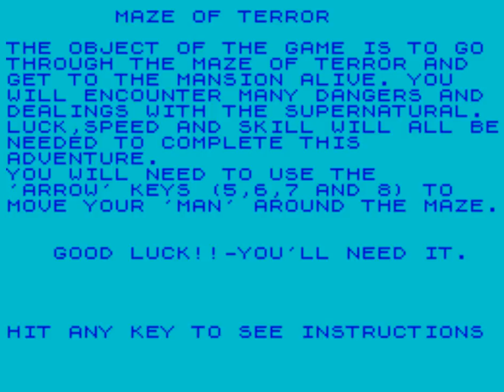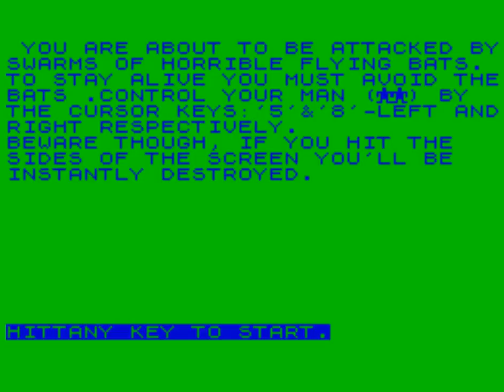Maze Of Terror (Kevin Hillyer, 1986, ZX Spectrum)